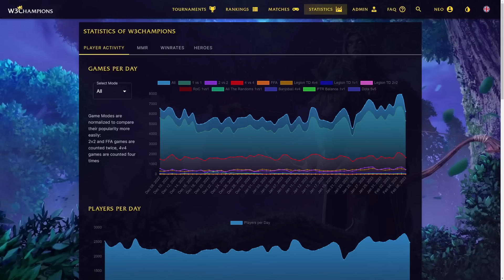WC3 - TeD Cup 12 - LB Semifinal: [UD] Happy vs Sok [HU] (Ro 16 - Group A)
Ro 16 - Group A - LB Semifinal
[UD] Happy vs Sok [HU]